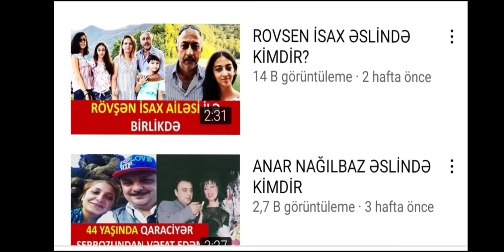KƏNAN MM ƏSLİNDƏ KİMDİR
KİMDİR RUBRİKAMIZIN EVVELKİ VİDEOLARINA BAXMAQ ÜÇÜN AŞAĞIDAKI LİNKLERE DAXİL OLUN